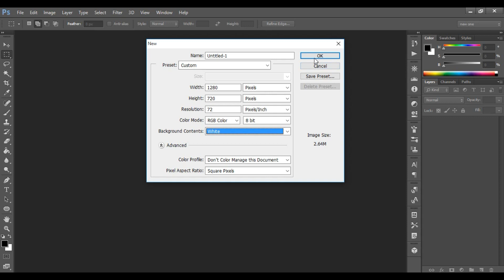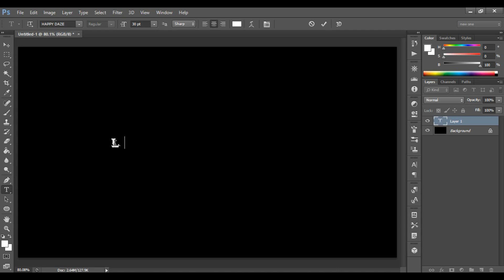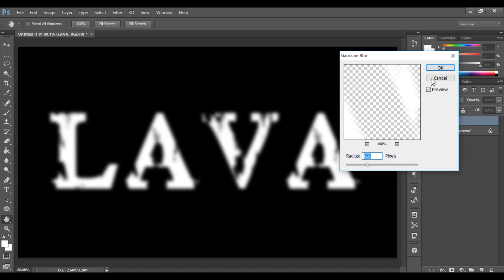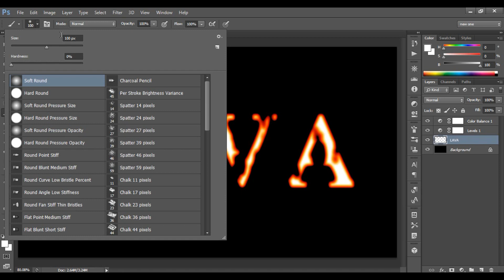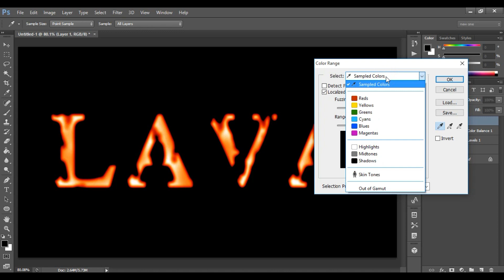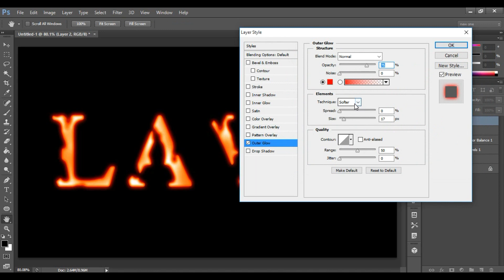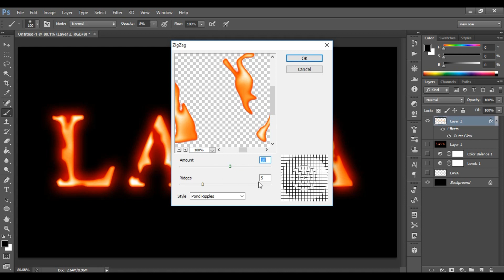Photoshop Effects | How to Create Lava Text Effect Photoshop By Ps Art